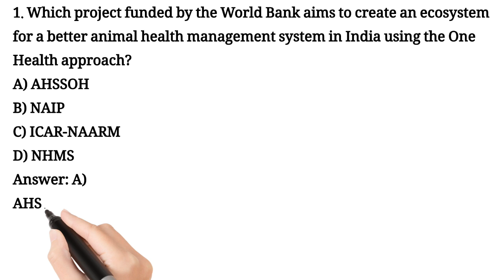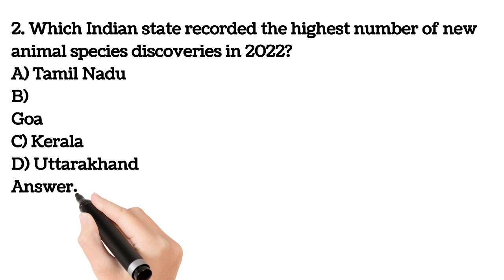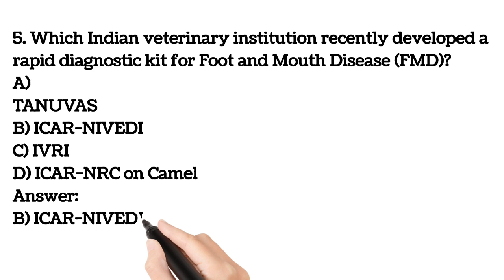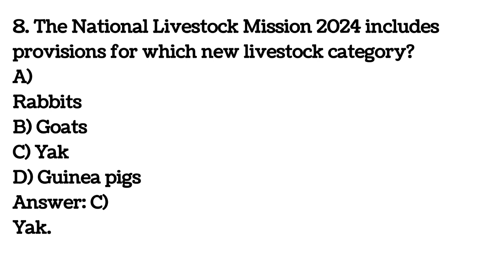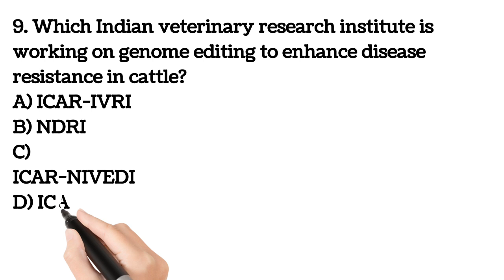VETERINARY SCIENCES MCQS | FOOD SAFETY OFFICER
The complete syllabus will be covered in this crash course. Videos will be uploaded daily.
Veterinary sciences is a multidisciplinary field that focuses on the health and welfare of animals, encompassing aspects of animal health, disease prevention, diagnosis, treatment, and public health. Here is an in-depth overview:

Core Areas of Veterinary Sciences
Animal Medicine

Study and treatment of diseases in animals, including pets, livestock, and wildlife.
Emphasizes diagnosis, therapeutic treatments, and vaccinations.
Surgery

Involves surgical procedures for injury repair, tumor removal, sterilization, and more.
Advanced techniques include minimally invasive surgeries and orthopedic procedures.
Animal Nutrition

Focuses on understanding dietary needs and formulating balanced diets for different species.
Addresses malnutrition, obesity, and other nutrition-related disorders.
Veterinary Pharmacology

Study of drug effects, dosages, and treatments specific to animals.
Develops safe medication protocols for various species.
Animal Reproduction and Breeding

Involves managing reproduction, fertility treatments, and genetic improvement programs.
Includes artificial insemination, embryo transfer, and breeding strategies.
Veterinary Public Health

Deals with zoonotic diseases (diseases transmitted between animals and humans) like rabies, avian flu, and brucellosis.
Supports food safety by monitoring the health of animals used for meat, milk, and eggs.
Preventive Medicine

Focuses on vaccination programs, parasite control, and biosecurity measures.
Helps prevent disease outbreaks in livestock and wildlife.
Veterinary Pathology

Studies animal diseases at the cellular and tissue levels through autopsies and laboratory diagnostics.
Provides insights into disease mechanisms and progression.
Veterinary Microbiology and Parasitology

Studies pathogens, including bacteria, viruses, fungi, and parasites affecting animals.
Develops diagnostics, vaccines, and treatments for infectious diseases.
Veterinary Toxicology

Examines the effects of toxins, chemicals, and poisons on animal health.
Focuses on diagnosing and managing poisonings in animals.
Wildlife and Exotic Animal Medicine

Specializes in the care of non-domestic species, including zoo and wild animals.
Requires knowledge of diverse physiology and unique health challenges.
Veterinary Epidemiology

Studies the patterns, causes, and effects of diseases within animal populations.
Critical for disease surveillance and outbreak control.
Applications and Career Paths
Veterinary sciences open avenues in various sectors:

Clinical Practice: Treating pets, livestock, and exotic animals.
Research and Development: Studying animal diseases and developing treatments or vaccines.
Government Roles: Ensuring animal welfare laws, monitoring food safety, and controlling zoonotic diseases.
Academia: Teaching and training the next generation of veterinarians.
Pharmaceuticals: Developing drugs and medical products for animals.
Wildlife Conservation: Supporting ecosystem health and species survival.